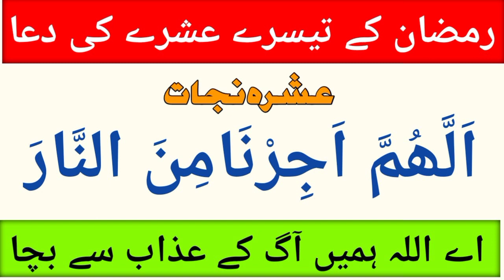Tesry Ashry ki Dua Learn with Urdu Translation Last Ashra Dua word by word Learn with live Class..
Tesry Ashry ki Dua with Urdu Translation Last Ashra Dua word by word Learn with live Class.

In This Video Today Insha Allah we Teach and memorize Last 10 days Of ramadan Month Prayer.

Ashra Nijat Ki Dua.

3rd Ashra Dua.

Ramzan k Ashry ki Dua

Ramzan ke Akhri Ashray ki Dua
 Islam My True Belief
Dua for 3rd Ashra of Ramadan

Dua for 3rd Ashra of Ramadan full HD in Arabic tilawat with Urdu translation.

“Dua for the 3rd Ashra of Ramadan”
also known as, is a supplication or dua,
recited during the last ten days of Ramadan to seek refuge from hell (جہنم سے پناہ) from Allah.